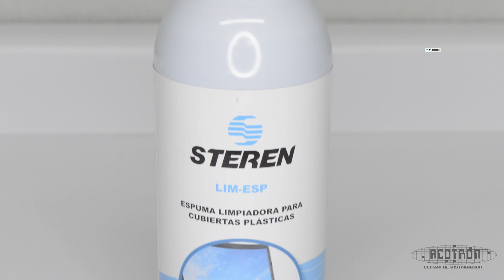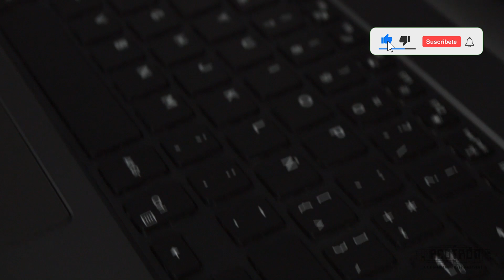Espuma limpiadora para cubiertas plásticas - STEREN LIM-ESP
Está especialmente formulado para limpiar superficies plásticas como gabinetes de computadora, impresoras, escáneres, fotocopiadoras y máquinas de escribir, entre otros.